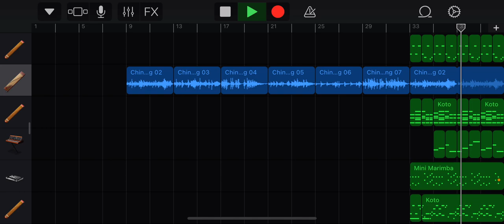Fall Festival Outdoor